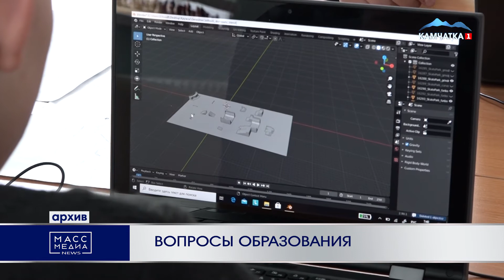ВОПРОСЫ ОБРАЗОВАНИЯ | Новости Камчатки | Масс Медиа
Торжественное открытие традиционного августовского совещания прошло на Камчатке. Накануне нового учебного года педагоги обсуждают тему совершенствования образовательного пространства. В пленарном заседании принял участие глава региона Владимир Солодов, который отметил, что именно система образования определяет, каким будет общество в будущем. По словам главы, сейчас стоит задача по-новому взглянуть на формирование системы ценностей у подрастающего поколения.